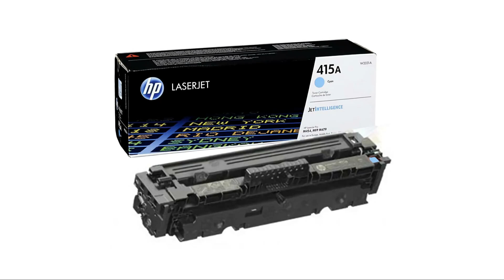VANDEBERG IMAGING SUPPLIES - HP 415A Cyan (W2031A) Original LaserJet Toner Cartridge